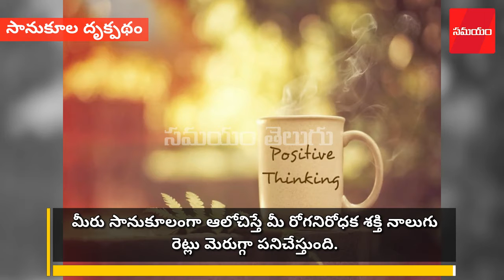21 habits of people who never fall sick ఈ 20 చిట్కాలు పాటిస్తే ఎప్పటికీ ఆసుపత్రి పాలుకారు.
ఆరోగ్యాన్ని మించి ఆస్థి లేదంటారు మన పెద్దలు. అయితే మారిన జీవన విధానం కారణంగా  నేటి యువత ఢీలా పడిపోతోంది. మునుపటి ఫిట్‌నెస్ కొనసాగించ లేకపోతోంది.  ఈ 20 చిట్కాలు పాటిస్తే చాలు ఆసుపత్రి మెట్లు ఎక్కాల్సిన అవసరం మీకు ఏనాటికి రాదు.